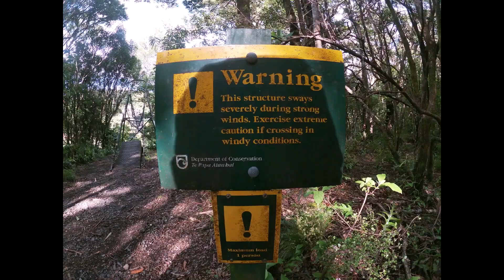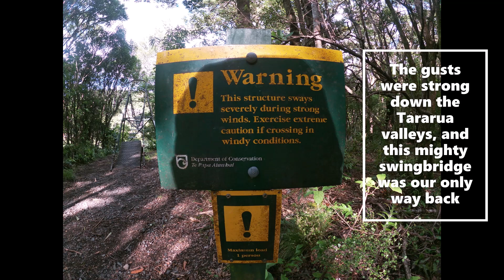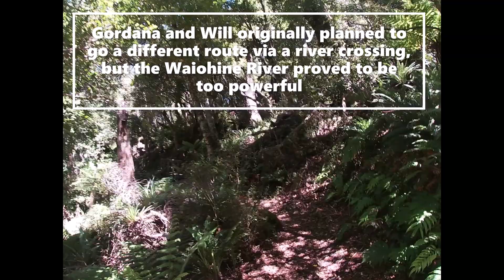TOTARA FLATS, JAN 2021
Located near Mt Holdsworth in the Tararua Ranges, the Totara Flats Hut is a 4-5 hour tramp up and down the steep, bushy Tararua terrain. Just before the hut, there is a rather perilous swing bridge to cross.

Shot Wellington Anniversary Day weekend, 2021.